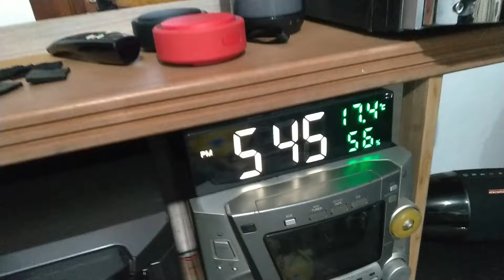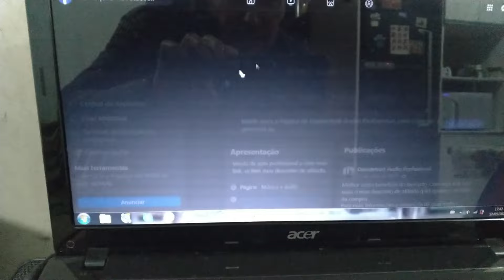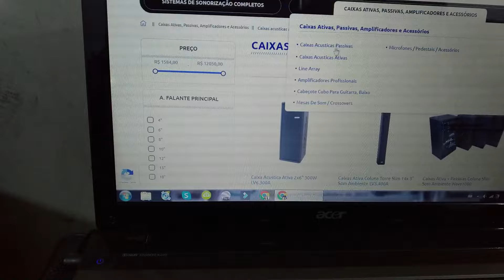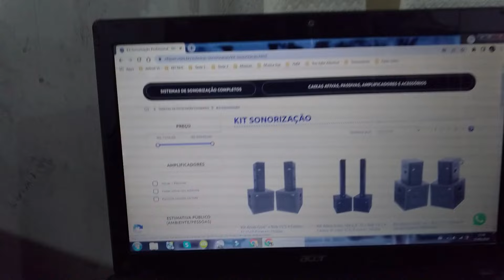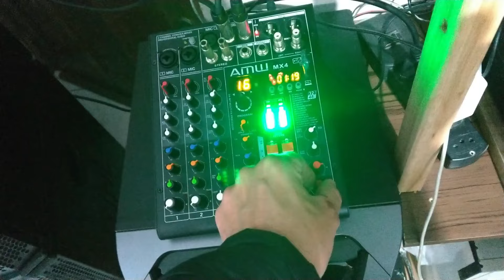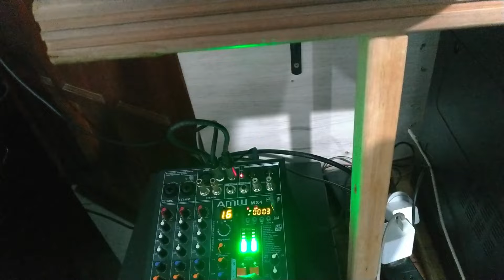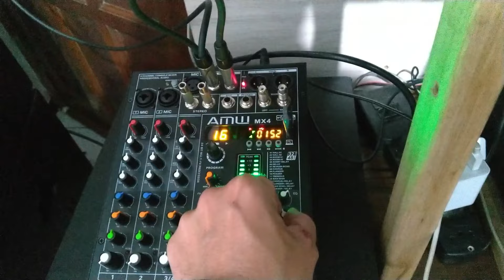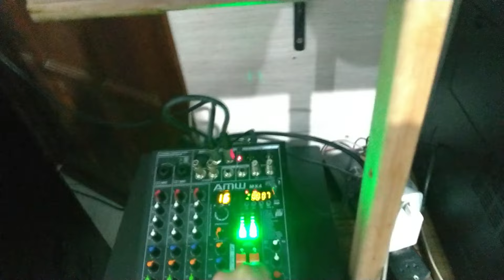Navegando no Sait da NHL PRO SOUND e mais novo lançamento. VL1800 tocando.